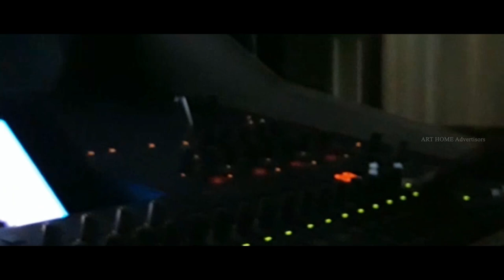Dr. Siva Prasad Chittor MP | Y.Vijaya | Art Home Advertisors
For Ads : 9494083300 ( Deepak Avula )